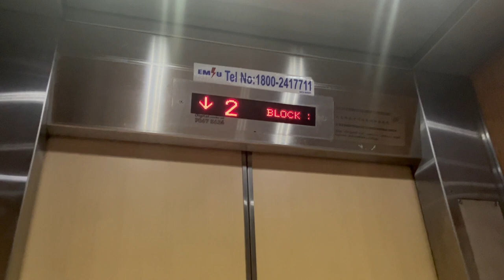Fujitec lift at Blk 308C Ang Mo Kio MSCP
Manufacturer: Fujitec
Floors: 1, 2, 3
Capacity: 10 persons 680kg
Model: ECEED-ii
Year installed: 2011
Rating: 45/50
History: Original